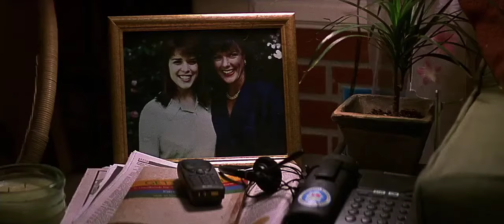sidney prescott badass scenes logoless | scream 3